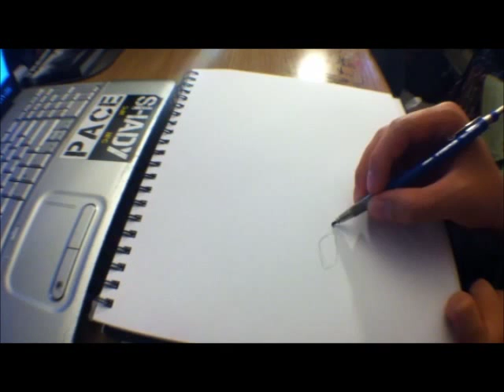My New Drawing (Dodge Charger R/T RWD 2013)